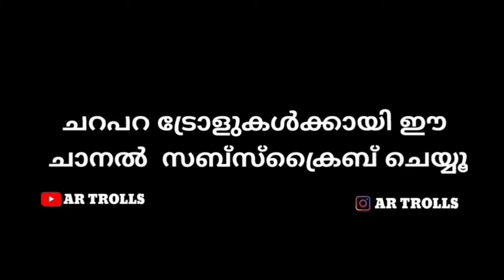വന്ന് വന്ന് ജലപീരങ്കിനെ പോലും വെറുതെ വിടില്ല എന്നായി